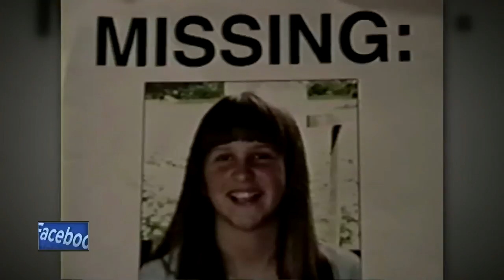TV show covers 1994 Waupaca murder case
A Waupaca family is opening up to the public after their daughter was murdered almost 24 years ago.